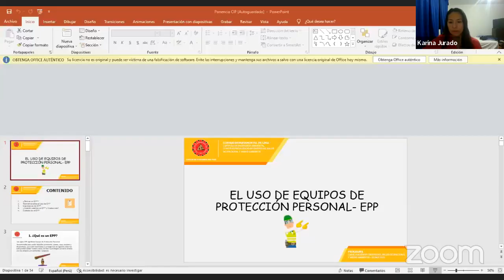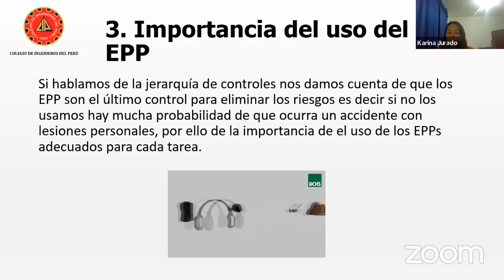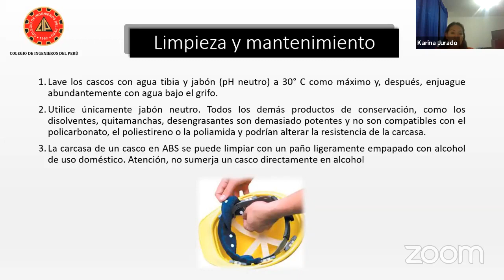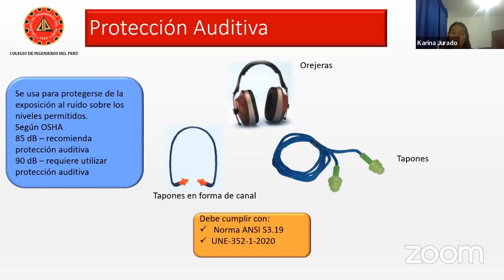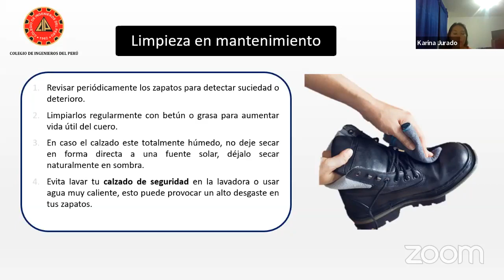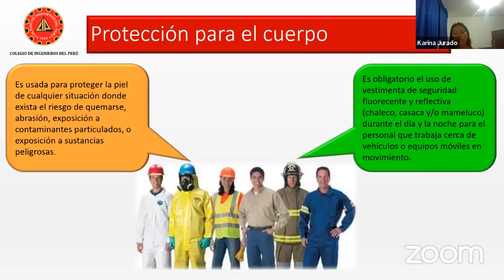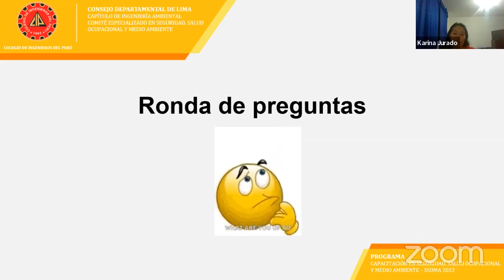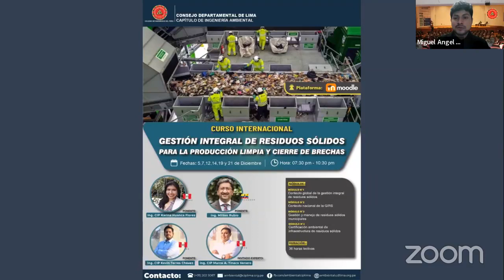Conferencia 9: El uso de Equipos de protección personal (EPP)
Programa SSOMA 2022
Martes 22 de noviembre 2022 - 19:00 a 21:00 horas